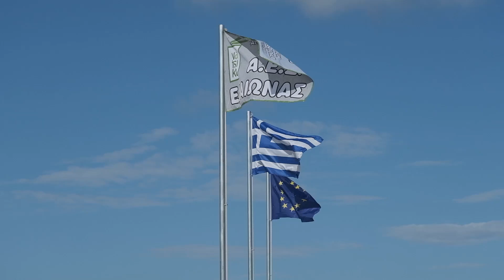Μεσσηνία: Περιοδεία Κυριάκου Μητσοτάκη στην Τριφυλία